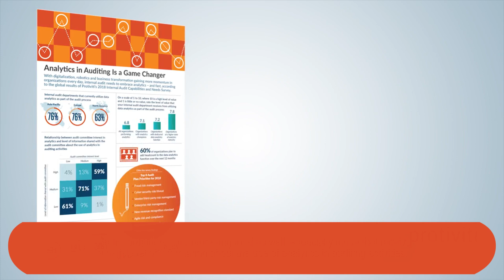Analytics em Auditoria é um jogo desafiador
Com a digitalização, a robótica e a transformação de negócios ganhando mais impulso nas organizações, todos os dias, a auditoria interna precisa adotar o analytics - e rápido -, de acordo com os resultados globais da Pesquisa de Necessidades e Capacidades de Auditoria Interna de 2018 da Protiviti.